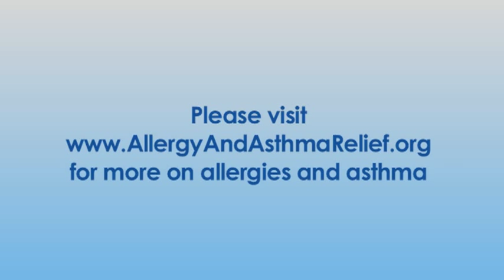Allergist Dr. Luz Fonacier on Poison Ivy Allergy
Dr. Luz Fonacier discusses poison ivy allergy including treatments and home remedies. Information from the American College of Allergy, Asthma and Immunology.